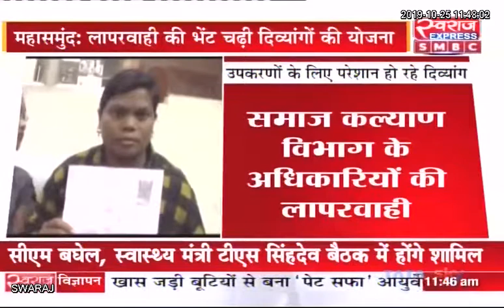Mahasamund News CG: एक साल से नहीं मिले दिव्यांगो को उपकरण, कार्यालय के चक्कर लगाने को मजबूर